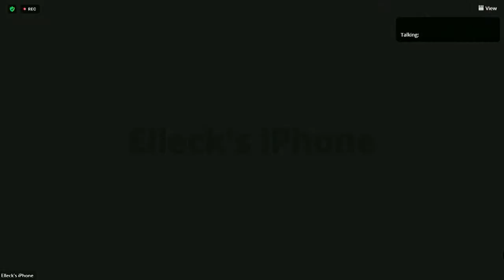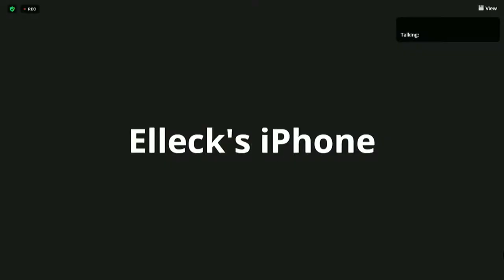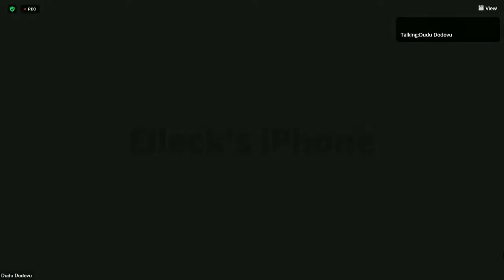Ad Hoc Committee on the section 100 Intervention in the North West Province,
Ad Hoc Committee on the section 100 Intervention in the North West Province, (National Council of Provinces), [Assessment by Committee Members around the law enforcement agency meeting regarding progress reports in the North West s100 intervention and way forward], Virtual Meeting Platform, 10:00-13:00